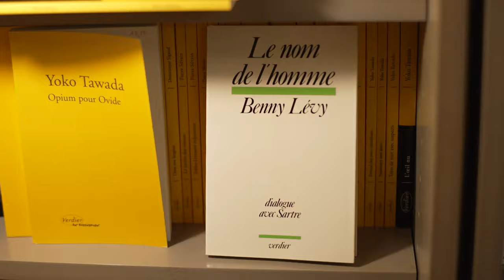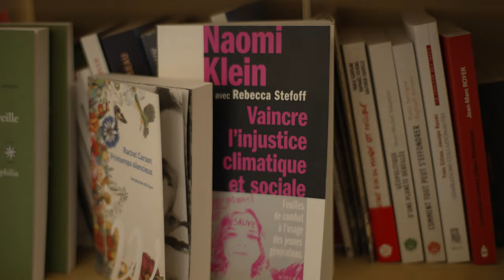[Libraires essentiels] Le nom de l'homme à Lagrasse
A Lagrasse dans l'Aude, Aline Costella tient la librairie "Le nom de l'homme".
Le média culturel en ligne LOKKO et Occitanie Livre & Lecture s'associent pour une série de micro-documentaires. Découvrez 13 librairies d'Occitanie et faites la rencontre de libraires passionnés et passionnants. Chaque histoire est unique et ancrée dans son territoire.